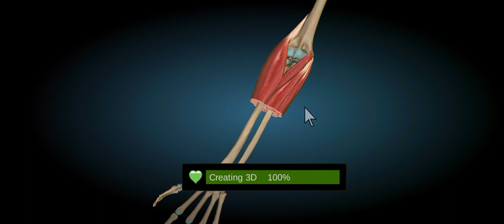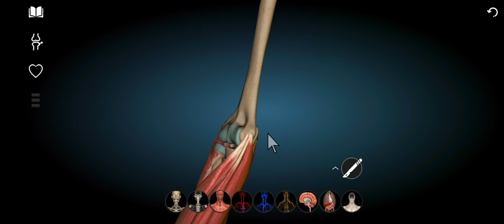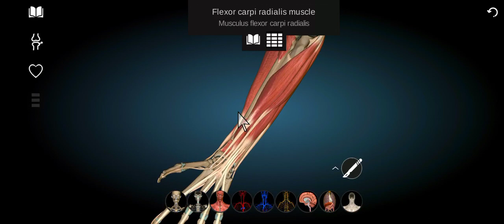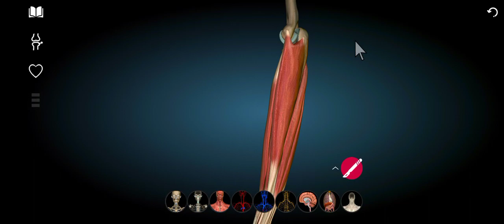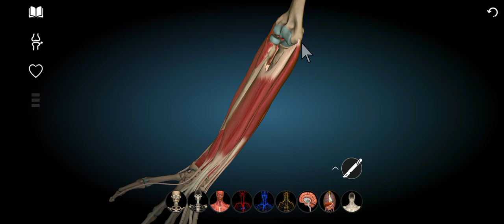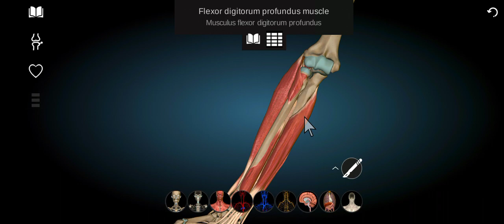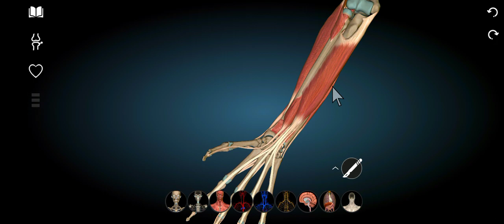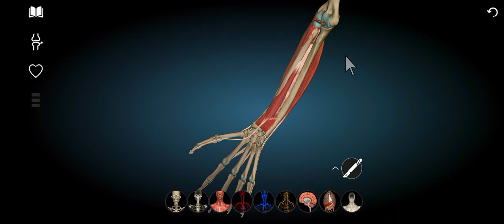Anatomy of forearm 3D| Anterior compartment | part 1